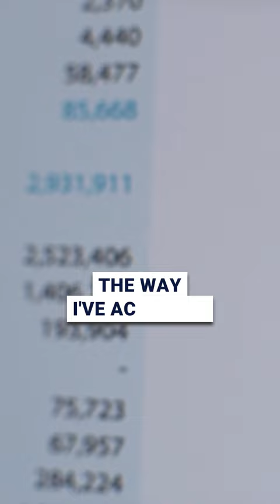Banking language and why it's important to learn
The banks are primarily concerned with your cash flow; it's the language they speak, and mastering it is essential to turn them into investors. Instead of trying to impress them with what you do, follow the advice of Alan Miltz, a finance expert, and learn to speak their language GrowthInstitute 💼📈 Finance